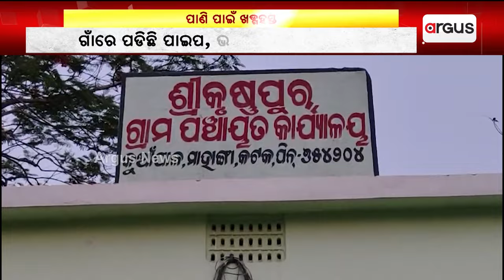ପାଣି ପାଇଁ ବିକଳ ହେଉଛନ୍ତି ଗ୍ରାମବାସୀ || Basudha Scheme Failure || Water Crisis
ସାରା ରାଜ୍ୟରେ ଜାରି ରହିଛି ପ୍ରଚଣ୍ଡ ଗ୍ରୀଷ୍ମ ପ୍ରବାହ । ପାଣି ପାଇଁ ବିକଳ ହେଉଛନ୍ତି ଗ୍ରାମବାସୀ । ରାଜ୍ୟରେ ବସୁଦ୍ଧା ଯୋଜନାର ବିକଳ ଚିତ୍ର । ସୁଦ୍ଧ ପାନୀୟ ଜଳ ଦେବାରେ ପ୍ରତାରଣା କରିଛନ୍ତି ସରକାର ।